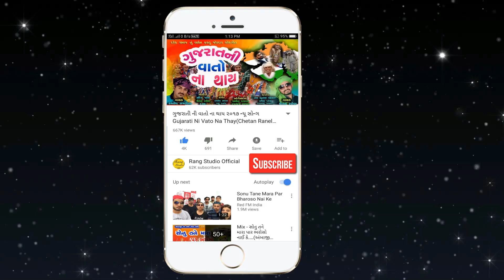GAMAN SANTHAL || 3 Kalak Non Stop Garba || ૨૦૨૧ નોન સ્ટોપ ગરબા || By Rang Studio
- Tital :   Navaratri New DJ Non Stop Garba 2021
               3 Kalak Non Stop Garba || By Rang Studio

Ravi Patel
Ambliyasan